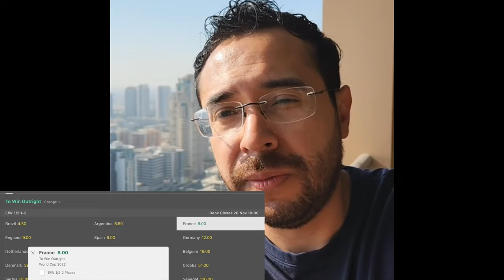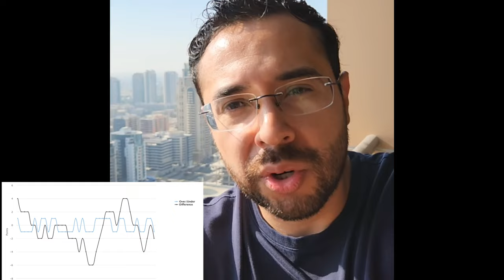TOP 5! Favorite teams with value odds - Alberto's Vlog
A few days before the start of the World Cup in Qatar, 🇶🇦 we have analyzing the markets in the bookmakers and with ZCode tools we found value odds 🔥🔥 and the favorites in the next soccer matches!

Follow me at every stop where I will share picks and predictions for every big game.

And we have to you the Abu Dhabi GP! 🏎💨

You cannot miss this great journey and live the emotion with us. Our team leader and football expert Alberto is visiting Qatar in person to share his picks and predictions for each major game! Follow his journey in our new Alberto's vlog series on Youtube!